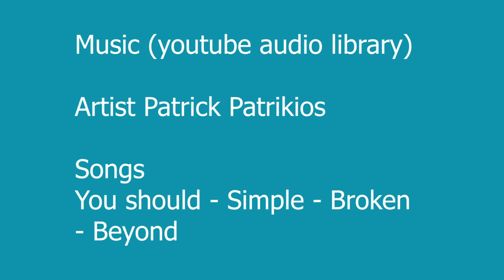The adventure of the meerkat | Treasured heart | part 2 | acrylic painting process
"The adventure of the meerkat" . This story is about friendship.
The meaning of this painting is that you have to comprise in an argument to find the solution in everyday life.
Original painting : SOLD

INTRO Story

Animals always “surprise” me, they are close to my heart.
The world does not pay enough attention to animals and that is why I wanted to focus on them in this solo-art-exposition.
The focus of this solo-art-expo are endangered species.
Our world is fragile and especially the world of the animals.
I will guide you with my stories to the tiny animals towards the taller ones.
We will be floating through the stories until the end.
The final painting will show you the most important treasure.
It’s time to cherish these animals and hold them close to our hearts.

ABOUT
I have always been a creative person and I’ve been drawing
since I was a child.
My art speaks from my heart and soul, which are both vibrant.
My work is based on true stories, dreams and nightmares.
I dream quite vividly and I love turning these dreams into surreal stories.
This surreal world is created by my playful personality.
You, as the viewer, will be submerged into a psychotic world of bright colours.
I want to make people aware of the vulnerability of our planet. I love painting with acrylics because they dry fast, which opens a lot of possibilities. My specialization is realistic portraits of humans, animals and fantasy creatures.
My love for art is everything to me because it is my passion.
It gives me hope that I can make this Earth brighter with my colourful art.

You should
simple
Broken
beyond